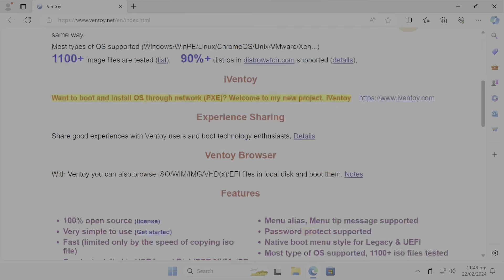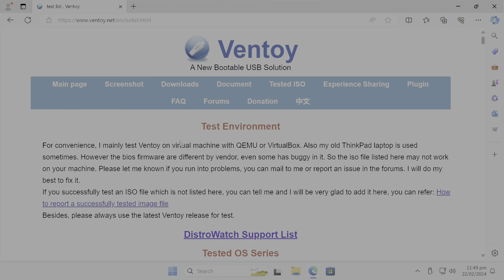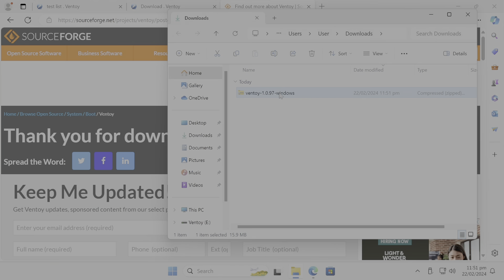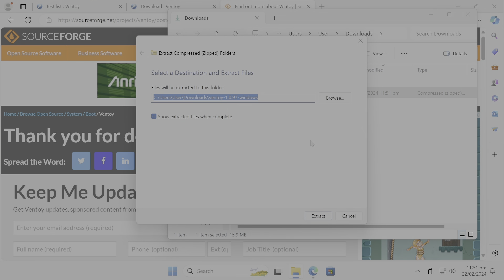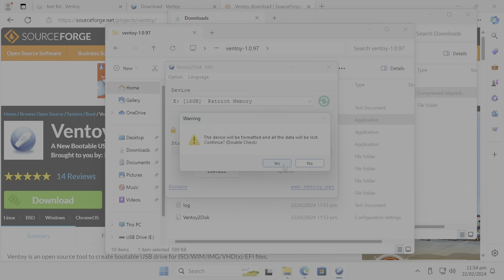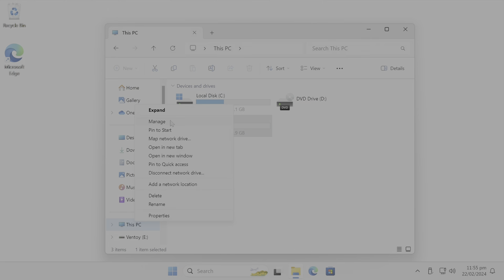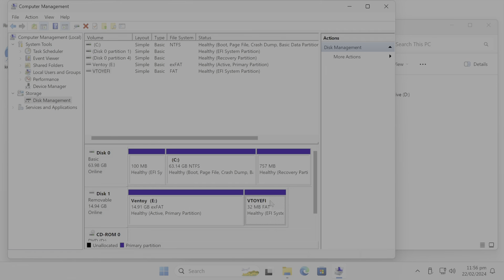Tutorial: How to Install Ventoy onto a USB Flash Drive Using Windows | Part 2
If you haven't started using the multi-boot USB tool Vantoy by 2024, you're really missing out.

0:00 Introduction to the video and the tool Ventoy
2:01 Downloading Ventoy
3:00 Extracting the downloaded zip file
3:14 Running the Ventoy installer and selecting the USB flash drive
5:17 Understanding the Ventoy partitions on the USB flash drive
6:54 Outro